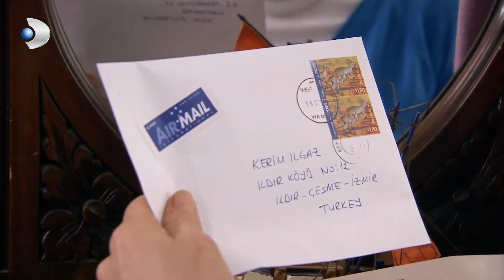Fatmagul Español - ¡Palabras sorprendentes después de años! - Escenas Especiales